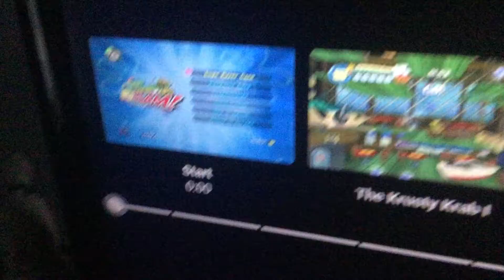Spongebob underpants slam with different musics part 1